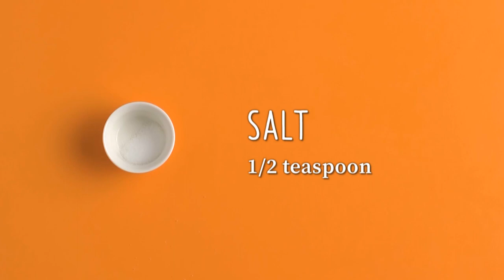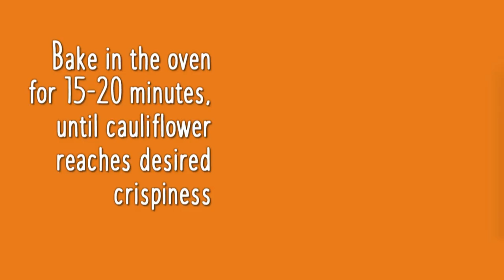Roasted Cauliflower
Makes 4 servings; 5 ounces each serving

INGREDIENTS
1 large cauliflower head
Vegetable oil cooking spray or vegetable oil
2 T vegetable oil
1 tsp garlic powder
1/2 tsp ground paprika
½ tsp salt
¼ tsp pepper

DESCRIPTION
1. Preheat oven to 425°F.
2. Wash your hands well with soap and warm water for at least 20 seconds.
3. Rinse cauliflower under running water. Remove leaves and break or cut into bite size pieces.
4. Spray baking sheet pan with vegetable oil cooking spray.
5. Put cauliflower, oil, garlic powder, paprika, salt, and pepper into a large plastic storage bag, seal, and toss
to coat.
6. Spread the cauliflower evenly on the baking sheet and bake at 425˚F for 15-20 minutes, until cauliflower
reaches desired crispiness.
7. Refrigerate leftovers within 2 hours.